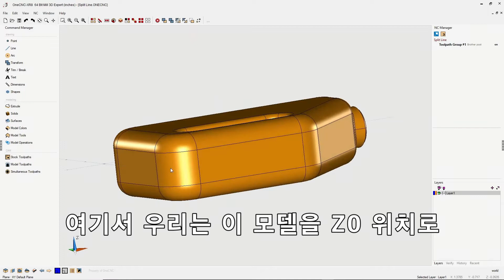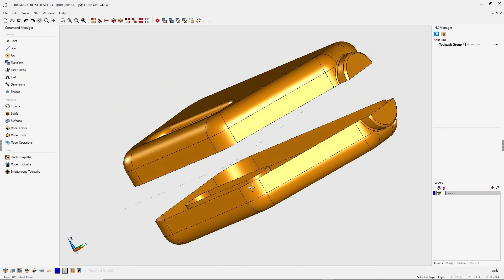[원캐드캠] 오늘의 팁 | 절단 분리작업 (OneCNC Split Job - Tip 159)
OneCNC Split Job - Tip 159

원씨엔씨 캐드/캠
이 비디오는 OneCNC 절단 분리작업-Tip159에 관한 것입니다.
OneCNC CAD/CAM은 최적화된 사용자 인터페이스 마법사 기반의 다음 다음 마침으로 가공 템플릿과 회전속도 및 절삭속도 자동계산을 통해 빠르고 직관적인 작업환경을 제공한다는 것을 알고 계셨습니까?

모델링 도구
절단 분리도구
절단 분리작업
Z 높이로 분리

원캐드캠?
누구나 알아 들을수 있는 완벽한 한글화!
누구나 배우기 쉽고!
누구나 단 하루 교육으로 사용!
저렴하지 만 강력하고
저렴하지 만 스마트한 기능
착한 가격에 공급됩니다.
더 놀라운 소식은!
2대 가격에 10대를 운영할 수 있는 네트웨크 라이선스가 있다는것!
전 세계에서 원캐드캠 만이 이 일을 하고 있습니다.
OneCNC 본사는 호주에 있으며, 1983년 설립

▣ 구매 하기
◇ 카카오톡 : '원캐드캠' 검색
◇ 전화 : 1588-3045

1.익스프레스2.5D 365만원 / 2. 어드벤티지2.5D 550만원 / 3. 프로페셔널3D 820만원 / 4. 엑스퍼트3D 1,200만원